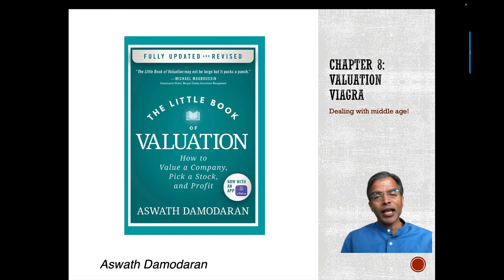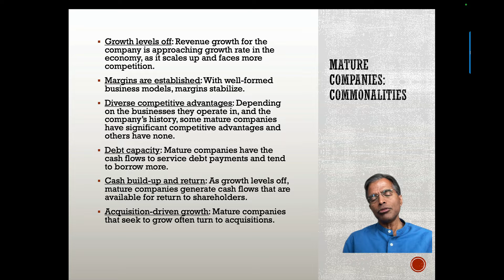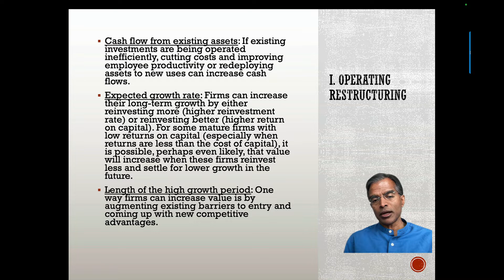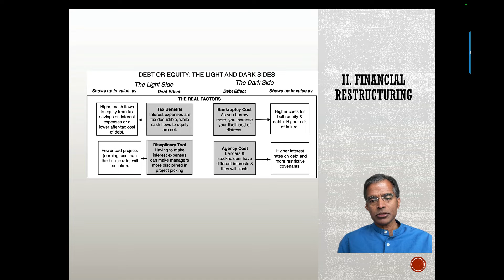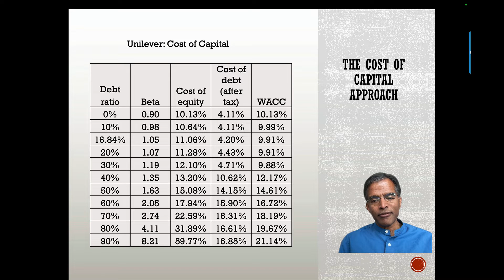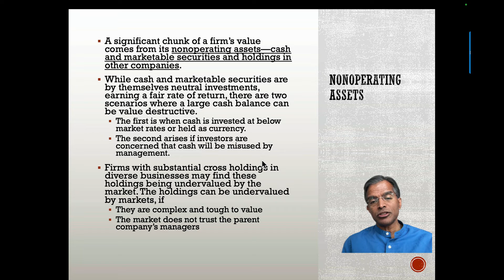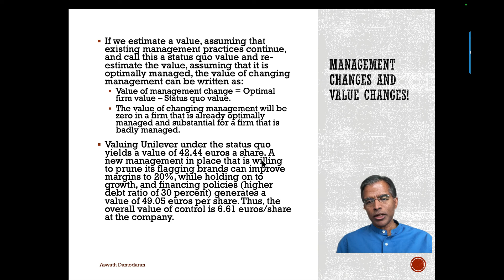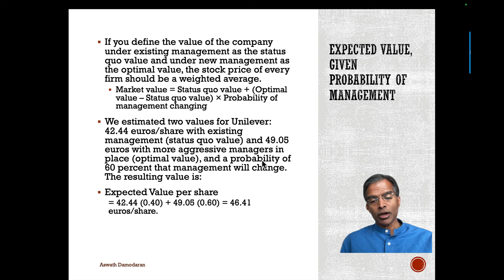Chapter 8: Valuation Viagra: Mature firm valuation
Description: Support session to accompany chapter 8 of the updated version of the Little Book of Valuation, published in March 2024.

In this session, I examine why mature companies, which with their long histories, solid profits and established practices, should be easy to value, and the reason why the possibility that they could be managed differently (and perhaps better) can thrown a wrench in the works. I use Unilever, a company with a host of well-known brands, that has had trouble delivering growth, to illustrate the challenges.